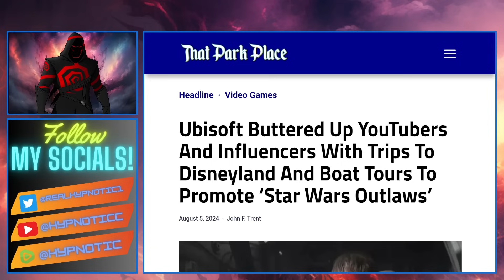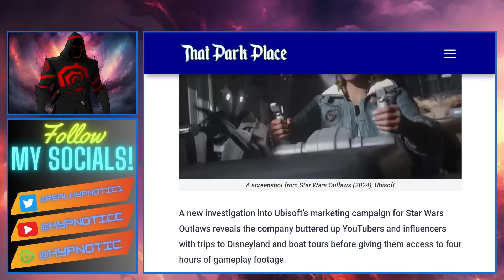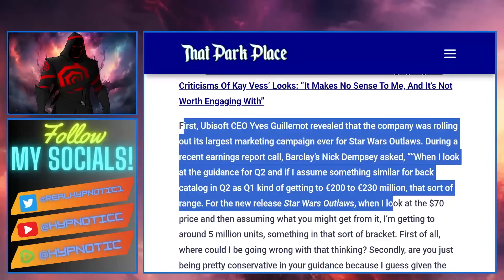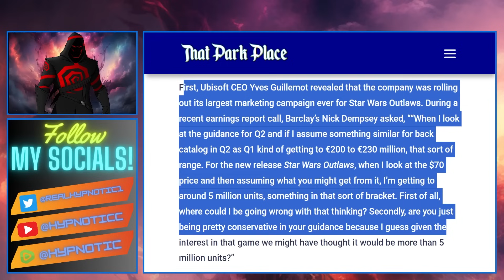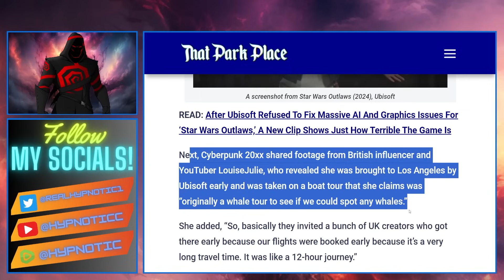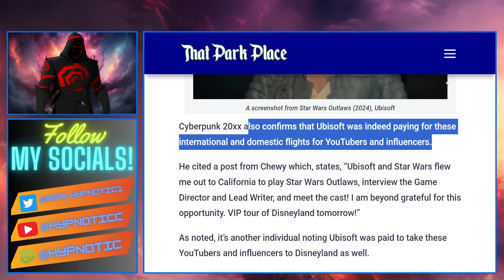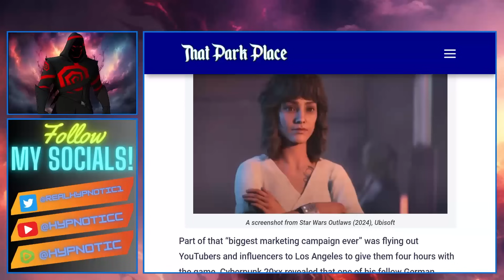Woke Ubisoft BUY GOOD REVIEWS | Company FLIES OUT SHILLS And PROMISES Them FREE DISNEYLAND TRIPS